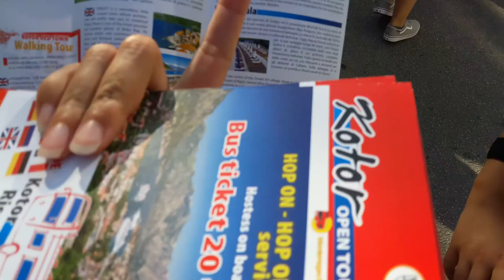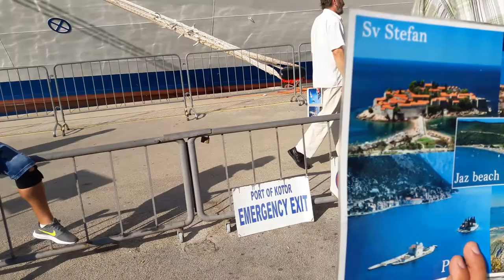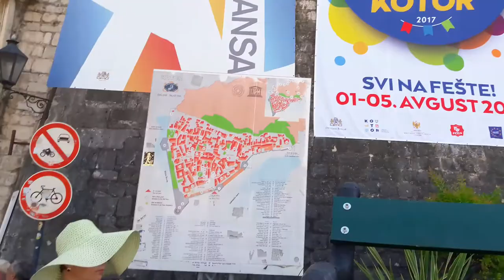Лайнер Costa Luminosa прибыл в Kotor интересная мини экскурсия в Черногории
Дата и время записи видео: 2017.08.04  _  09:24
Наш Лайнер, Costa Luminosa, прибыл в Kotor, и вот мы собрались на пляж а нам предлагают интересную экскурсию по Черногории. Что делать?

Жизнь в путешествиях, на круизном Лайнере где всё включено, ПРЕКРАСНА, интересна и очень комфортна.

Рецепт для ДОСТИЖЕНИЯ УСПЕХА: Поставь свою $$$$ ЦЕЛЬ и действуй в Клубе

А вот и ☺ предложение:
*Для всех желающих!*

А также, при наличии желания вы можете стать совладельцем и менеджером по рекламе SkyWay, и в этом варианте ваши выгоды увеличиваются в первую очередь для вас а мы вам в этом поможем.

Желаешь  узнать больше!?  📲  💻 Пиши или звони.
  ✋ Мой Skype: VladislavSkolibog

Свяжись со мной поводу сотрудничества и инвестиций в SkyWay. Узнай больше о Эко Техно Парке расположенном в Марьиной Горке.

Costa Luminosa, Grand Bar Elettra, караоке, Atrio Supernova, ИнКрузес, ИнКруис, ИнКруиз , incruises, Жизнь на Лайнере, круизный лайнер, круиз

а сколько у вас есть реальных клиентов на путешествия по морям на Круизных Лайнерах, где всё включено?